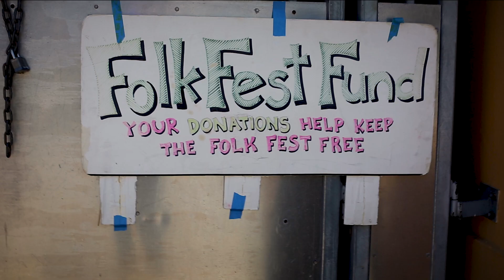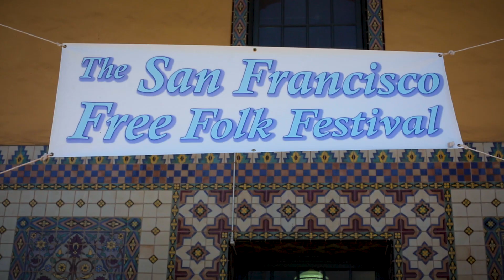SFFFF 2019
San Francisco Free Folk Festival 2019